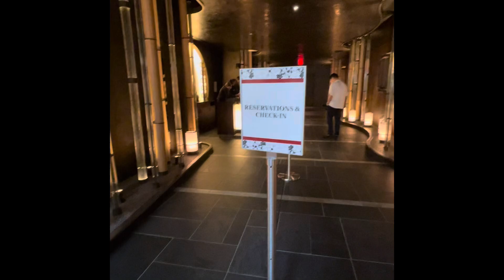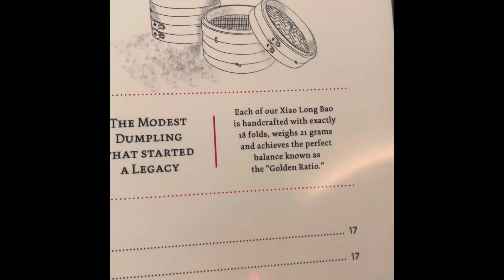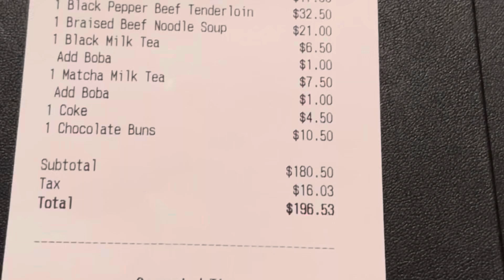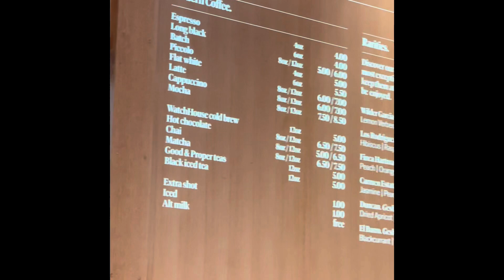DIN TAI FUNG - NOW OPEN IN MANHATTAN || NEW YORK CITY